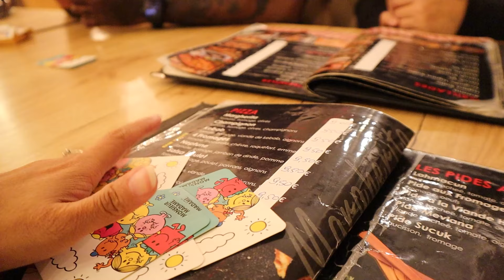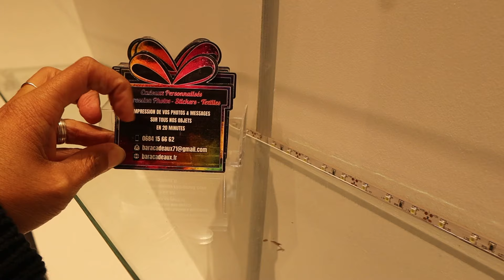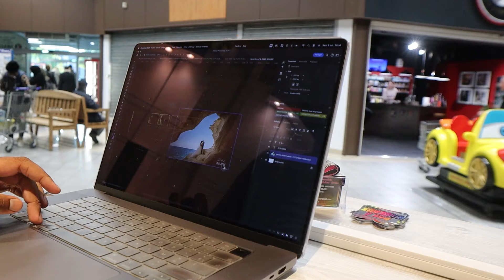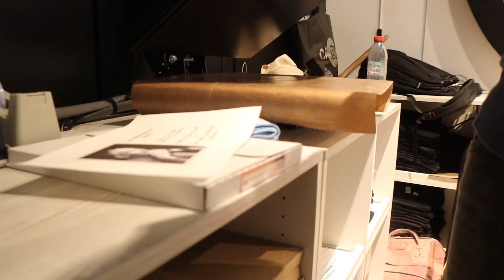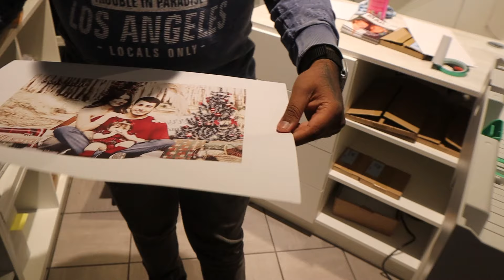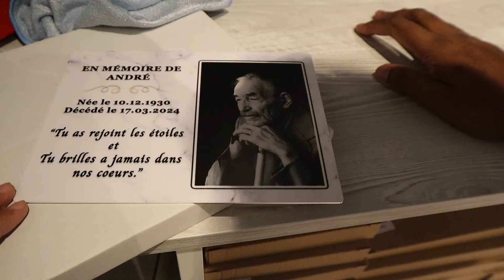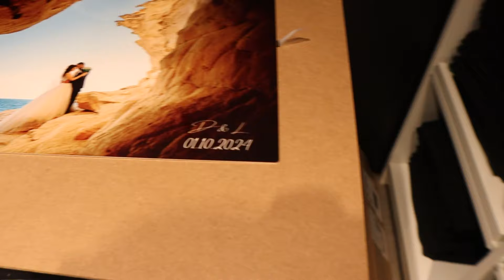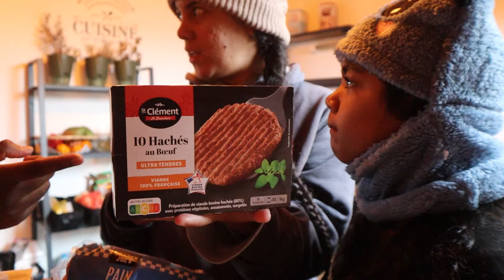NOUVEAU STAND EN PRÉPARATION